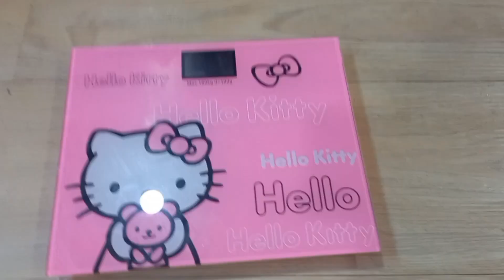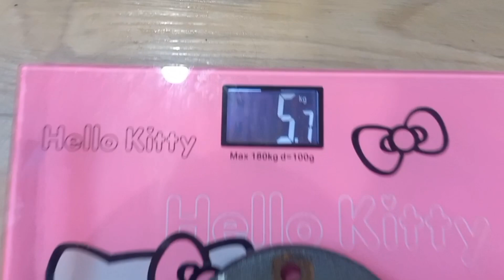CAMPUR DENGAN INI, bisa lem kayu, besi, plastik, karet..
ide kita kali ini membuat alat untuk membuat lem yang sanget kuat TERNYATA MEREKA CAMPUR DENGAN INI, bisa lem kayu, besi, plastik, karet..

lem g,lem super kuat,lem terbaik,membuat lem sendiri,cara membuat lem,lem garen ba wak shawani,lem grinder,lem garen,lem grog